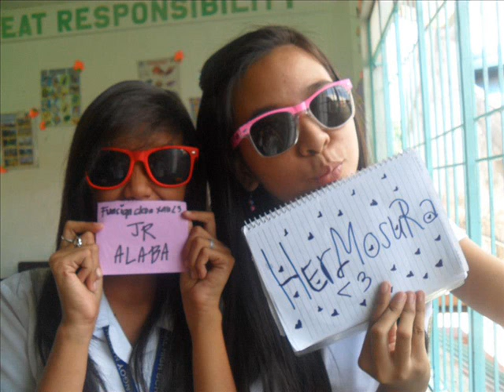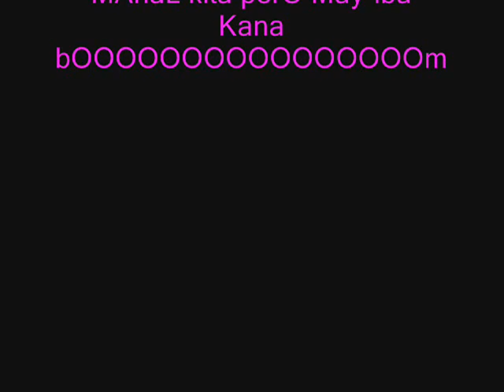buko by:ALABA FAMILY